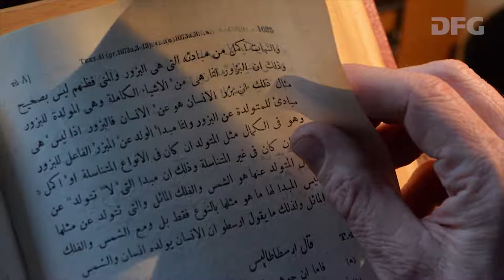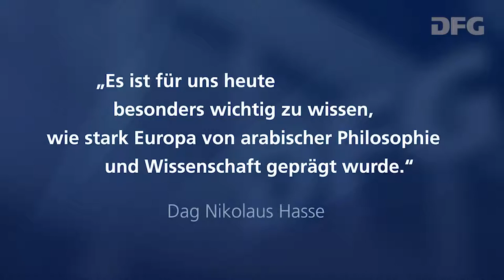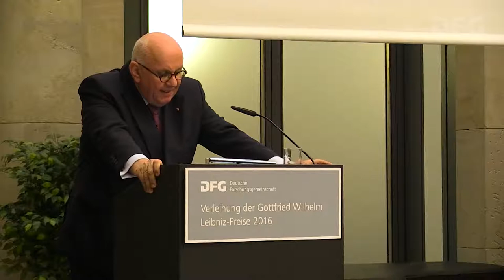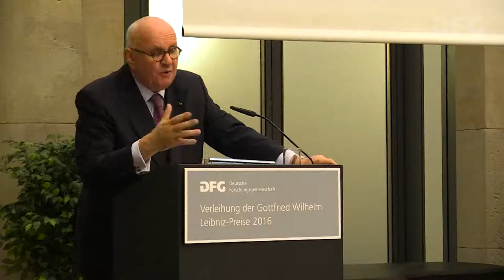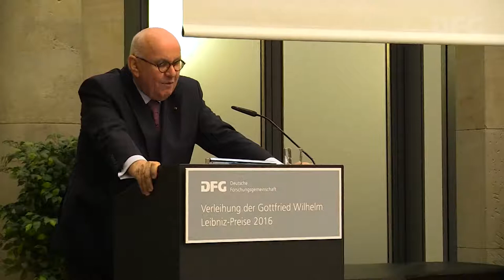Preisverleihung an Professor Dr. Dag Nikolaus Hasse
Sehen Sie Kurzporträt, Laudatio und Preisübergabe anlässlich der Gottfried Wilhelm Leibniz-Preisverleihung 2016.